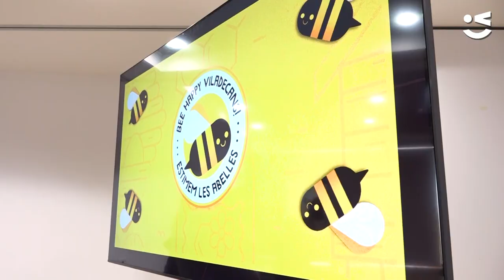Viladecans, en el compromís per protegir els pol·linitzadors